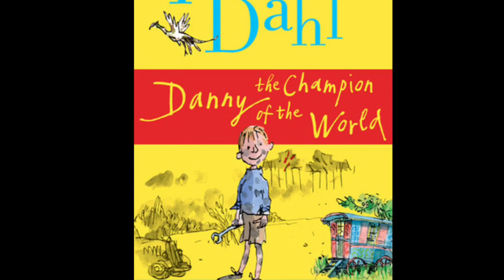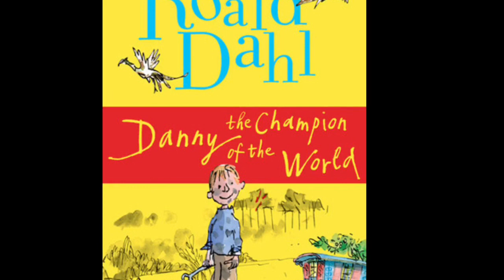Danny the Champion of the World (Chapter 4) Roald Dahl